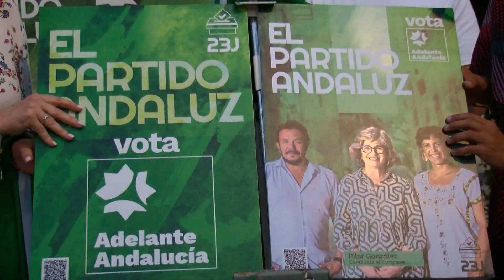Tres campogibraltareños figuran en las listas a Congreso y Senado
Tres campogibraltareños figuran en las listas a las cortes en estas elecciones generales. El alcalde y presidente local del Partido Popular, José Ignacio Landaluce, encabeza la candidatura del PP al Senado por Cádiz, y opta además a la reelección, ya que durante la legislatura que ahora termina ha ocupado el escaño en la Cámara Alta, después de que en los comicios nacionales de noviembre de 2019 saliera elegido senador. Obtuvo entonces más del 35% de los votos emitidos al Senado en el municipio algecireño, el mayor respaldo en la ciudad. Además de Landaluce, el PSOE integra a dos representantes de la comarca en su lista al Congreso por la provincia. Se trata del alcalde de San Roque y secretario provincial del Partido Socialista, Juan Carlos Ruiz Boix que ocupa el número tres en la candidatura, y de Fernando Silva, quien fuera concejal en el Ayuntamiento de Algeciras y que aparece en el puesto nueve.